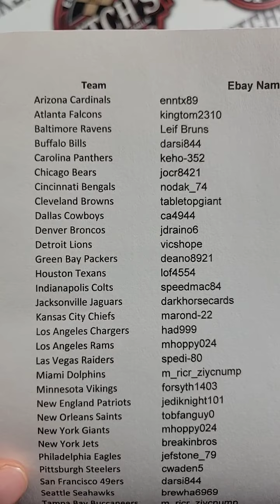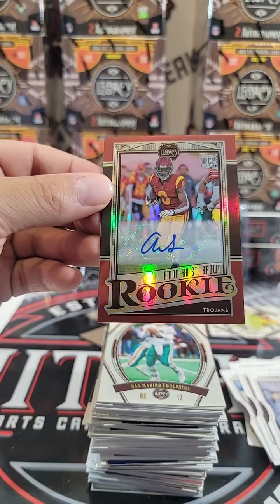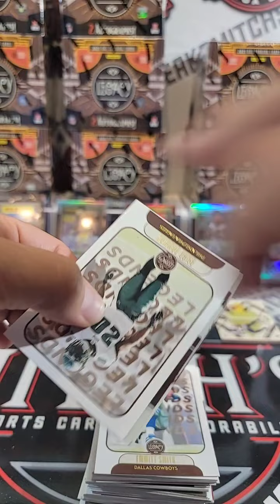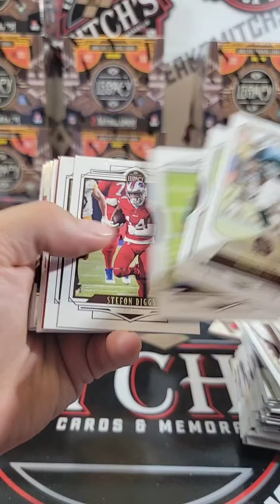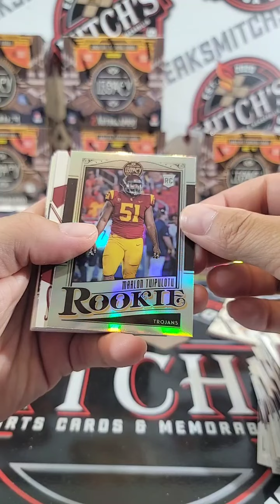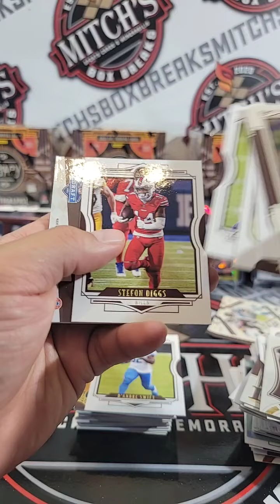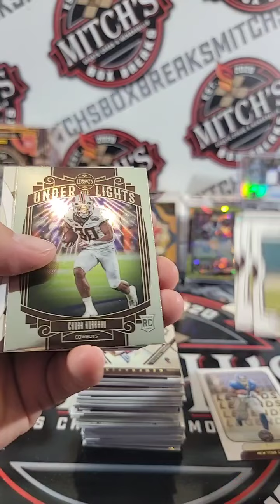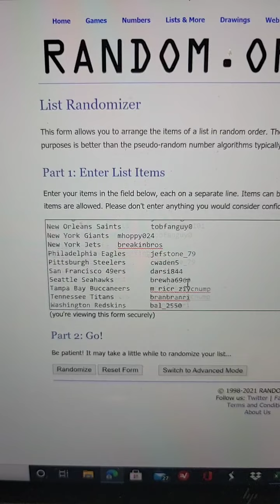5-27 Ebay 12 Box Legacy Case Break